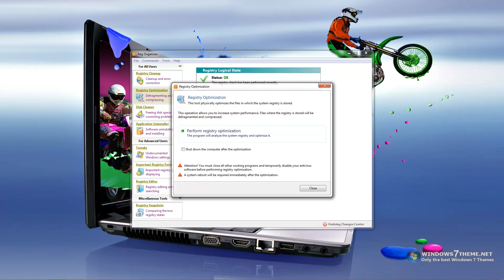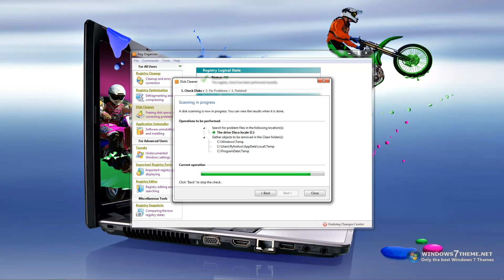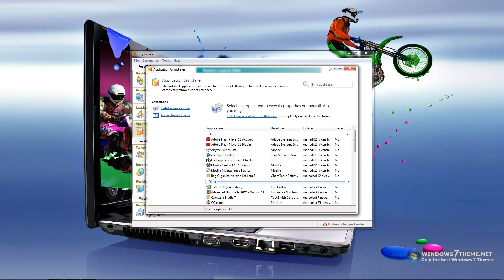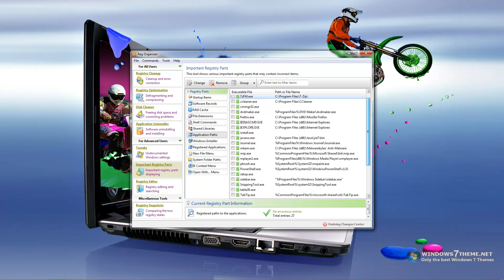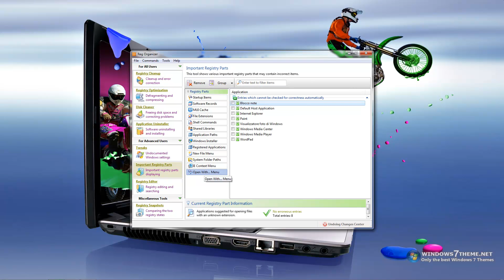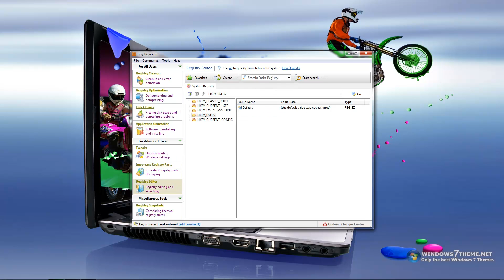Reg Organizer 6.0 Beta 3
Reg Organizer 6.0 Beta 3   Tutorial